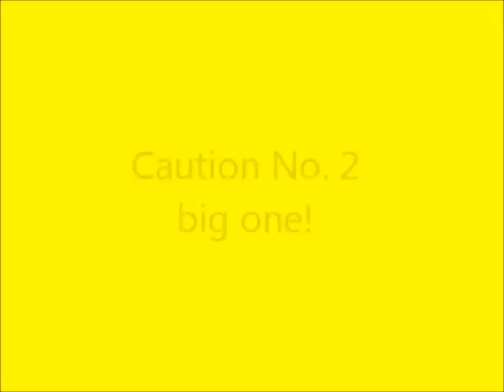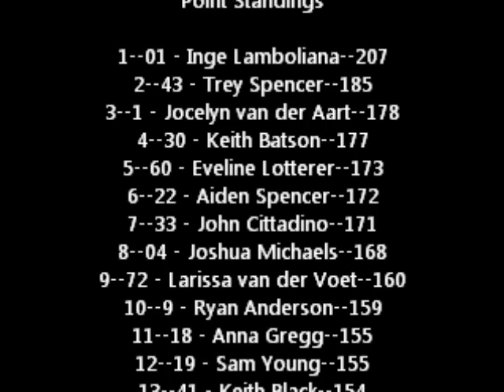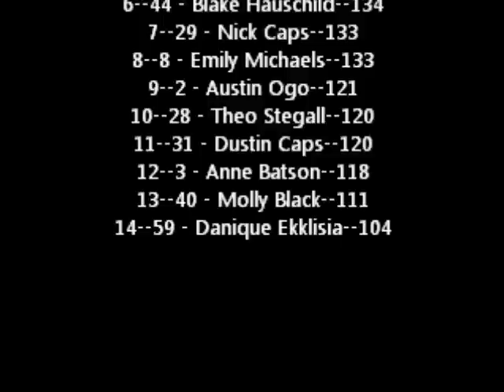Philips Cup Series Season 5 Soundcloud 400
Golden race at Michigan! Remember to comment!! (also the back-up drivers!)